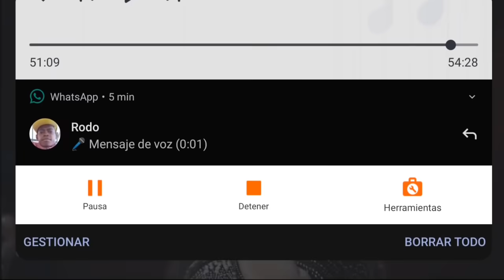Mi Buen Corazón - Amanda Miguel y Ana Victoria (En Vivo Desde Playa del Carmen)